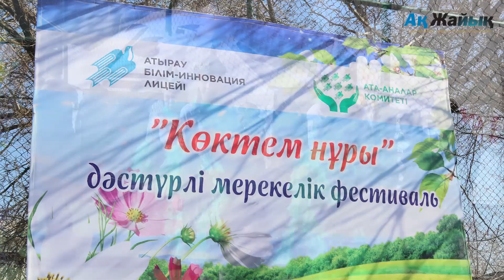Весна у лицеистов